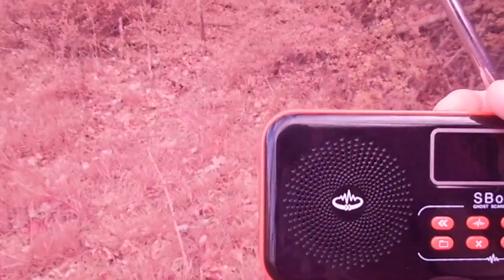Exploring Abandoned Coal Mine Complex (Haunted)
I wanted to explore this place for a while now and am glad to have gotten to do so in depth. If you see anything, let me know, or hear anything, let me know below.